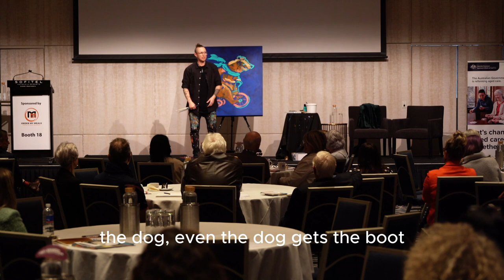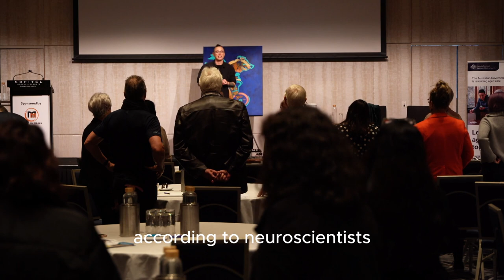Fill Your Cup - Keynote Speaker Artist Sarah Rowan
Snippet of Sarah Rowan's keynote on creative living.

Videographer: James Lopes - Arc Shot Media
Location: Sydney, Meals on Wheels Conference 2024